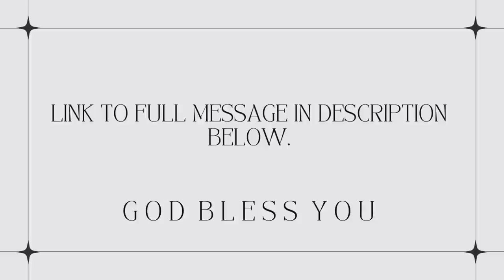Prophet Lovy - pray along with Prophet Lovy for healing and deliverance 🔥🔥🔥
Full message:
10 Reasons You Will be Healed